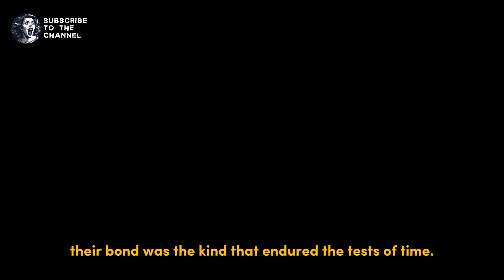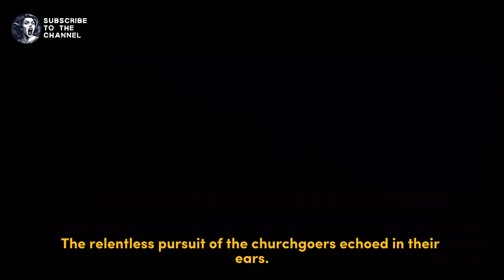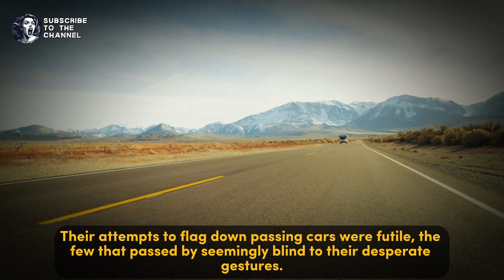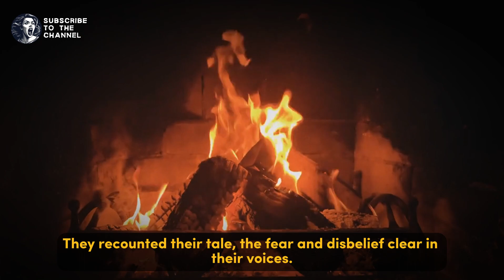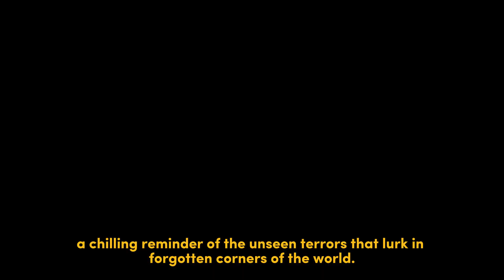Escape from the Crazy Witch Folks - Real Horror Story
In this chilling tale, join Samuel, Jason and Brian as they navigate a harrowing weekend in Lexington, South Carolina. Lost in a serene forest, their peaceful hike turns into a nightmare when they encounter a mysterious church congregation and face a menacing pursuit. Their only refuge lies across a river, leading to further unsettling discoveries. Dive into this spine-tingling adventure and witness how a simple weekend trip spirals into a fight for survival against the unknown.

0:00 - Fear in Life
0:15 - Horror Facts
0:30 - Horror Stories Animated
1:00 - Scary True Stories
1:30 - Real Horror Story YouTube
2:00 - Fear of Making Videos on YouTube
2:30 - Creepypasta stories
3:00 - Horror Channel on YouTube
3:30 - Scary Story
4:00 - Fear Food Challenge
4:30 - Life Horror Videos
5:00 - Ghostly Screams Captured While Sleeping Alone
5:30 - FOUND SOME HUMAN REMAIS IN UNKNOWN CEMETERY (GONE WRONG)
6:00 - Fear the Hat Man: The Silent Shadow Invasion... Who is He? And What Does He Want?
6:30 - Top 10 CRAZY SCARY Ghost Videos
7:00 - Creepyworld: The SCARIEST Scream Park EVER?!
7:20 - 5 Scary Stories That Will Leave You Hanging ― Creepypasta Horror Compilation
8:00 - Top 5 Cosmic Horror Monsters Even Demons Fear
8:22 - Brain Dead Studios: Inside LA's Haunted Theater (HauntLore)
8:45 - Scientists Finally Solved Mel's Hole Mystery And It's Not Good
9:08 - The SCARIEST HAUNTING On YouTube Paranormal Nightmare TV
9:30 - The Omnipresent Fear of Death
9:53 - Most Disturbing Creatures Caught on Trail Cam 2023
10:20 - Mega Compilation of Disturbing Trail Cam Footage 2023
10:35 - Unknown DISTURBING Creatures Caught on Camera 2023
10:52 - Confronting Pure Evil: Our Night From Hell
11:05 - Most TERRIFYING “GHOST” Ever Filmed! Even National Media Featured this Video